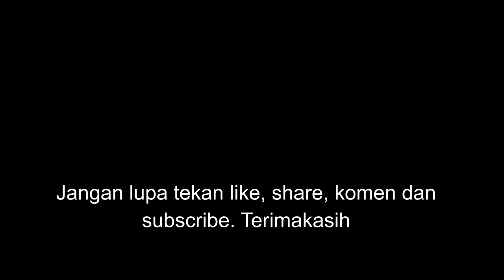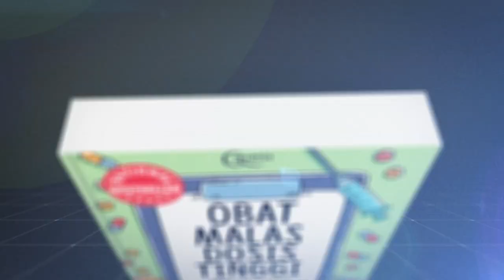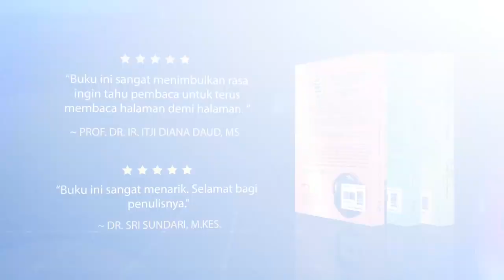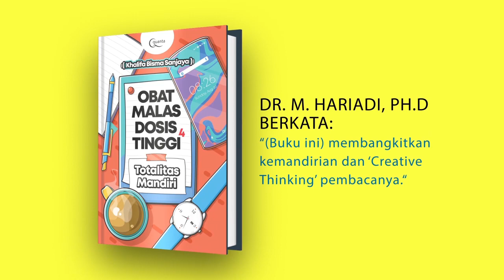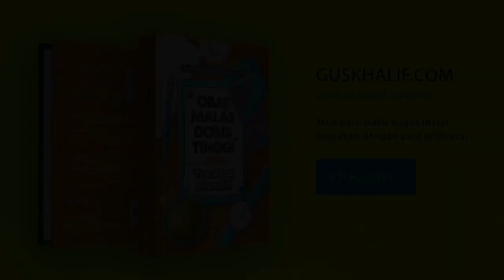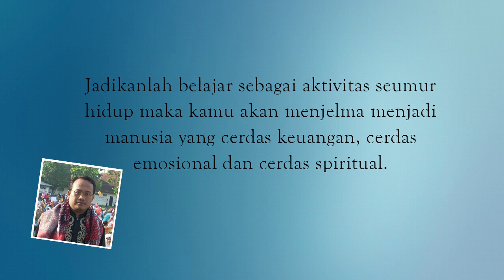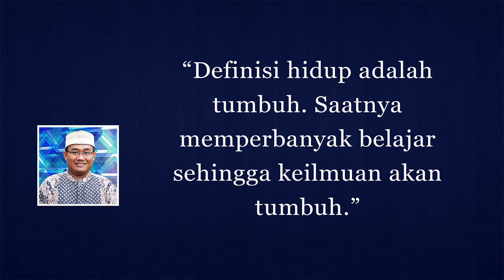SATU INTISARI DARI THE POWER OF TETRALOGY OBAT MALAS DOSIS TINGGI: ADAPTATIF - KHALIFA BISMA SANJAYA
Kuasai ilmu adaptasi untuk kekuatan mu dalam mencapai keberhasilan. Be active, be powerfull ... jangan pernah mau berdamai dengan kemalasan karena bisa memporak-porandakan masa depanmu. Cintailah buku maka kecerdasanmu mengukir nasib akan meningkat drastis.   With this books, it's time to stop bad decision. Silakan simak ulasan buku - buku saya di

Met belanja, met baca,  met sukses, terima kasih

Khalifa Bisma Sanjaya